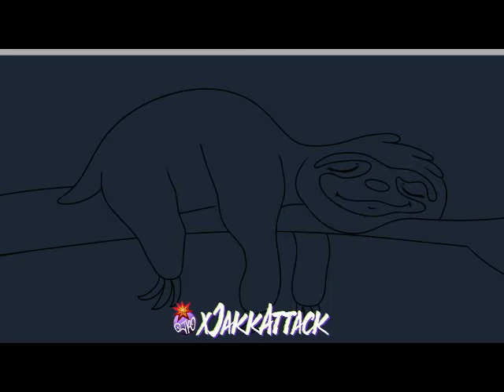Sleepy Sloth Offline Banner Time Lapse